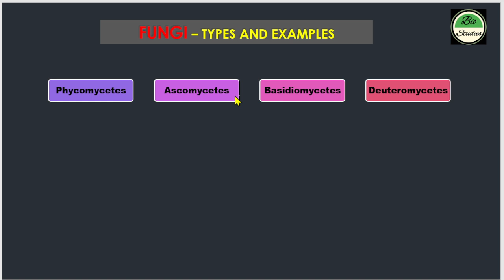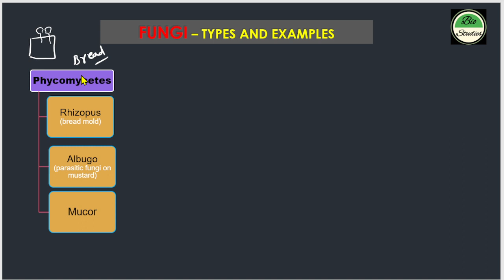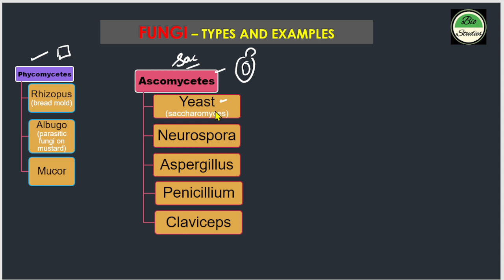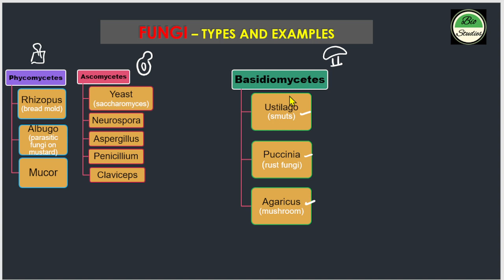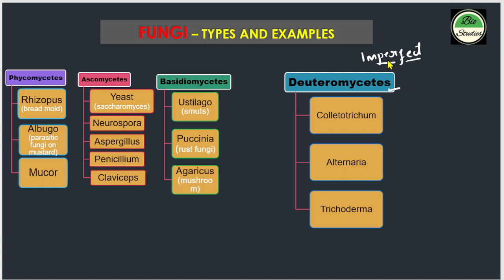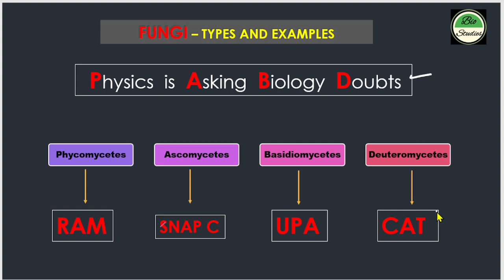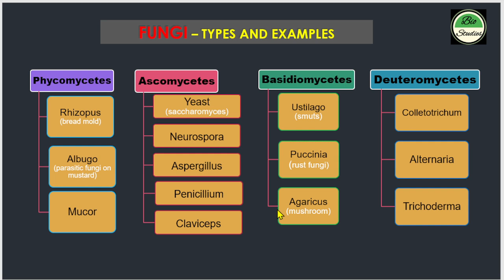Quick Revision- FUNGI - Types and Examples- Class 11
BIOPACK - FUNGI - Types and Examples